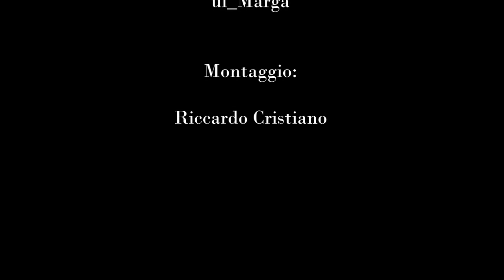01 Dicembre 2012 - Giornata mondiale contro l'AIDS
- 01 Dicembre 2012 - Giornata mondiale contro l'AIDS

Liberi.tv per il sociale ti ricorda che:
Dal 1981 l'Aids ha ucciso 25 milioni di persone.
Che tu sia Eterosessuale, Omosessuale, Drag, Prostituta, Disabile, Transessuale, Politico, Prete, Bisessuale, Intersessuale, Medico...
Non importa di che colore sia il tuo Amore...
Ama responsabilmente, proteggiti!

Foto:
Dustin Smith - Twitter.com/DustyAllDayLong
justtohottotouch
ul_Marga